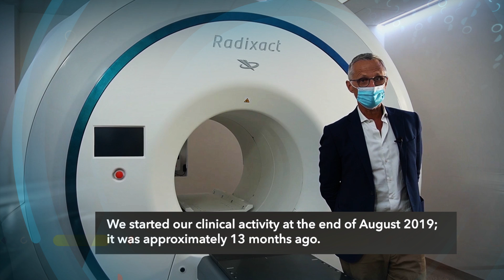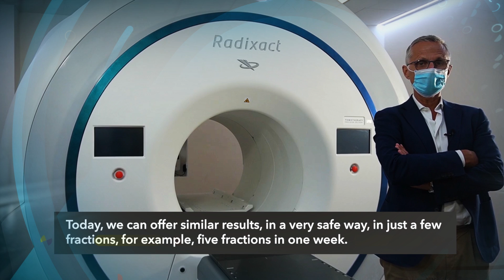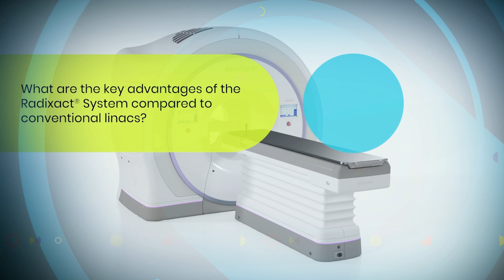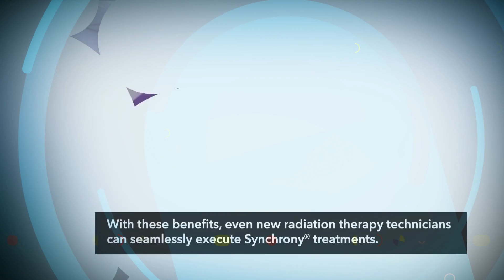Prof Ricardi’s and Dr Sugie’s testimonial on the Radixact System with Synchrony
Hear from two renowned clinicians on how they’re using the Radixact System with Synchrony technology to deliver more precise, more personalized treatments to treat a wider range of cancer patients.

Important Safety Information: Most side effects of radiotherapy, including radiotherapy delivered with Accuray systems, are mild and temporary, often involving fatigue, nausea, and skin irritation. Side effects can be severe, however, leading to pain, alterations in normal body functions (for example, urinary or salivary function), deterioration of quality of life, permanent injury, and even death. Side effects can occur during or shortly after radiation treatment or in the months and years following radiation. The nature and severity of side effects depend on many factors, including the size and location of the treated tumor, the treatment technique (for example, the radi¬ation dose), and the patient’s general medical condition, to name a few. For more details about the side effects of your radiation therapy, and to see if treatment with an Accuray product is right for you, ask your doctor.